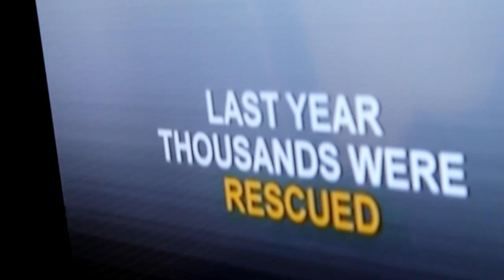Blue the Blind Dog [VLOG #22]